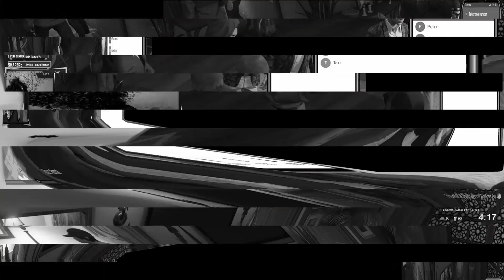BAGONG KASAPI | GTA V (FT. Junnieboy, PepengBandido, Sm4rf)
Join us on our server FIVE M | Republic of Gamerz Whitelist Server:
Apply whitelist on our discord:

Kung may solid padala kayo:

#1 Mallari's Drive IBP Road Batasan Hills Quezon City.  1126 Philippines